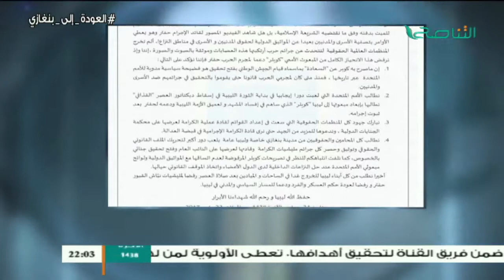موجز أخبار الساعة 10:00 مساء | 24 - 03 - 2017